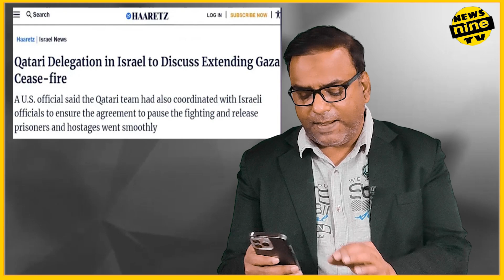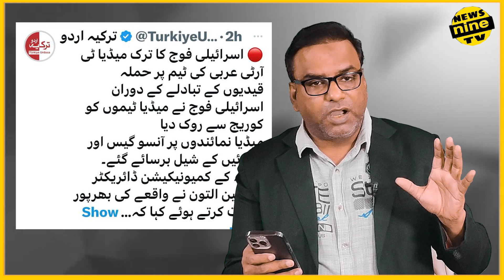का आख़िरी दिन ! Israel gaza new updates! houthis ने पकड़ा तीसरा ship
israel gaza का आख़िरी दिन ! houthis ने पकड़ा तीसरा जहाज़
Your Searces :